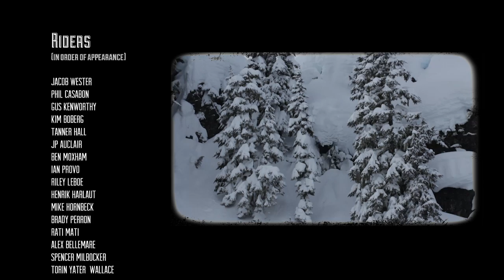Armada Team Edit 2012- Tanner Hall, Phil Casabon, JP Auclair and more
"WE RECYCLE"

The Armada Skis 2012 Team Edit featuring the best of the team's backcountry, urban, and park adventures with recycled footage from the 2010/11 Season from Poorboyz Productions, MSP, Level 1 Productions, Inspired Media, Sherpas, Chaoz, and 4bi9.

Featuring the skiing of: Tanner Hall, JP Auclair, Riley Leboe, Phil Casabon, Henrik Harlaut, Mike Hornbeck, Gus Kenworthy, Torin Yater-Wallace, and more.

Edited by: Corey Stanton
Additional Footage: Corey Stanton & Blake Kimmel